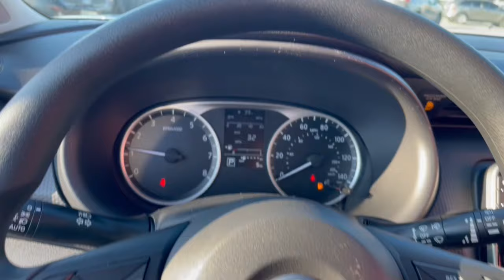2024 Nissan Kicks Chicago, Matteson, Oak Lawn, Orland Park, Countryside IL 240525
Super Black [LISTING TYPE] 2024 Nissan Kicks S available in Chicago, Illinois at Western Ave Nissan. Servicing the Matteson, Oak Lawn, Orland Park, Countryside IL area.

Super Black 2024 Nissan Kicks S FWD CVT with Xtronic 1.6L 4-Cylinder DOHC 16VbrbrNissan-- Innovation That Excites !! Building Great Vehicles with many options like Nissan Intelligent Key with Push Button Ignition Remote Engine Start System with Intelligent Climate Control Hybrid systemIntelligent All-Wheel DriveIntelligent Trace Control Intelligent Engine BrakingIntelligent Cruise Control LED headlightsLED taillightsIntelligent Auto Headlights Motion Activated LiftgateAdvanced Drive-Assist DisplayApple CarPlayAndroid Auto NissanConnect Services powered by SiriusXM ** Siri Eyes Free Hands-free Text Messaging Assistant * Bluetooth Hands-free Phone System Leather-appointed seats Quick Comfort heated front seats Bose Bluetooth streaming SiriueXM USB Ports and Aux in Jack Blind Spot Warning Power Panoramic Moonroof. Nissan Navigation System Intelligent Around View Monitor Rear Cross Traffic Alert... ***All Prices plus TTD and Destination must qualify for incentives. ***Vehicle equipment may vary from Description! 31/36 City/Highway MPGbrbrbrWe Are Your Chicago IL New and Certified Pre-owned Nissan Dealership near Berwyn Burbank Calumet City Cicero Elmhurst Evanston Franklin Park La Grange Matteson Melrose Park Morton Grove Northbrook Oak Lawn Oak Park Orland Park Tinley Park. Are you wondering where is Western Ave Nissan or what is the closest Nissan dealer near me? Western Ave Nissan is located at 7410 South Western Ave Chicago IL 60636. You can call our Sales Department at  Service Department at  or our Parts Department at . Although Western Ave Nissan in Chicago Illinois is not open 24 hours a day seven days a week  our website is always open. On our website you can research and view photos of the new Nissan models such as the 370Z Altima Armada Frontier GT-R LEAF Maxima Murano NV Cargo NV Passenger NV200 Pathfinder Rogue Rogue Sport Sentra Titan Titan XD Versa or Versa Note that you would like to purchase or lease. You can also search our entire inventory of new and used vehicles value your trade-in and visit our Meet the Staff page to familiarize yourself with our staff who are committed to making your visit to Western Ave Nissan a great experience every time.